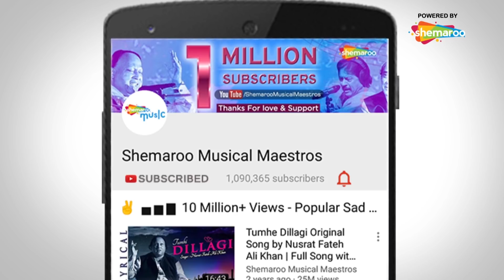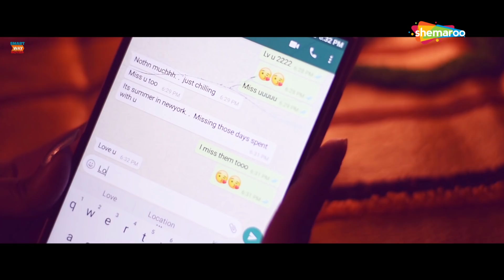Ye Dooriyan Breakup Mix Official Song by Sudha Biswas - Popular Hindi Sad Songs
Enjoy this Season Most Heart touching breakup mix Song Yeh Dooriyan Remixed by L3AD

Song Name : Yeh Dooriyan Breakup Mix
Singer : Sudha Biswas
Remixed by L3AD